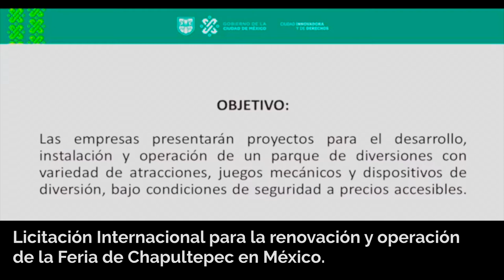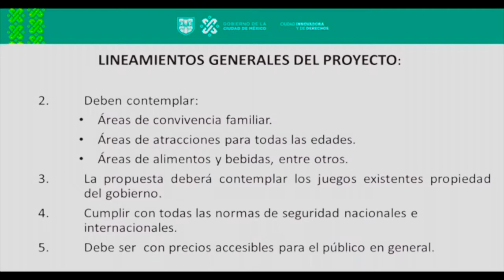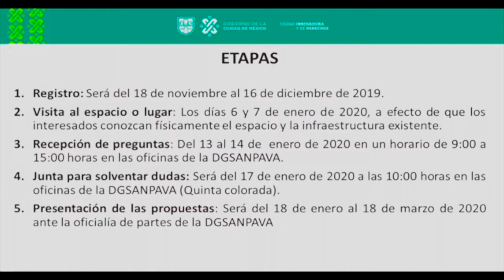Resumen | Licitación Internacional | Feria de Chapultepec | México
Luego del grave accidente en la montaña rusa quimera, la ciudad de México lanza el llamado a licitación Local e Internacional para la renovación y operación del parque de atracciones. El resultado de adjudicación se conocería el 20 de Abril de 2020 y dependerá de una propuesta global de inversión y canon por la explotación del predio a precios populares y respetando los estandartes de seguridad adecuados para el resguardo de los visitantes.